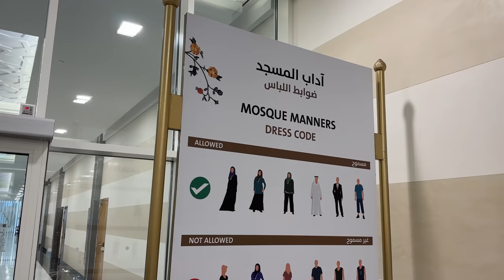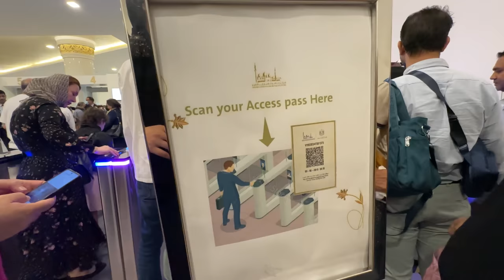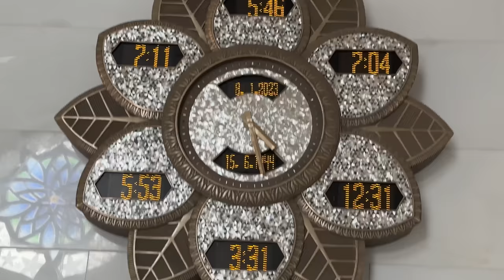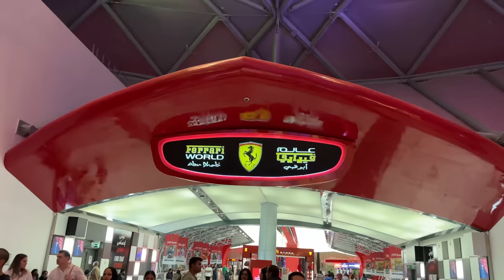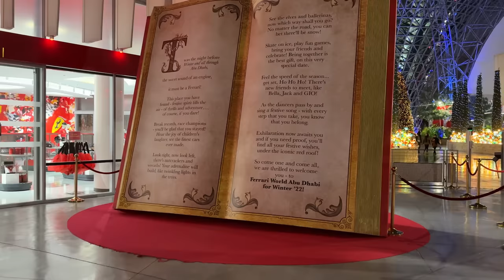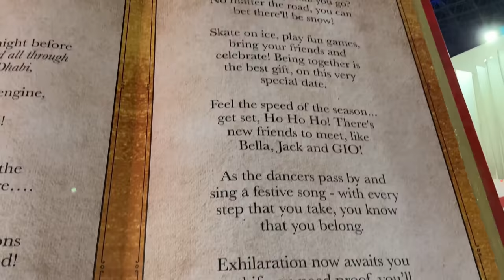Wearing Abaya in Dubai - Public Reactions & Mujhe Mosque Me Nahi Jaane Diya 😔| World largest Mosque